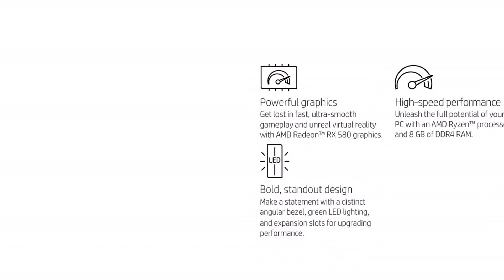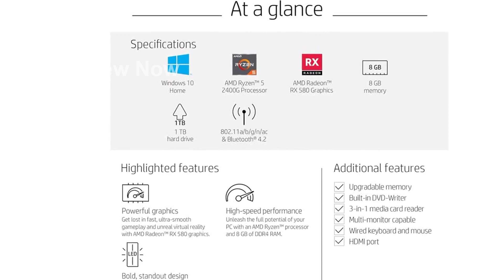Review High performance HP Gaming Desktop with AMD Ryzen 5, Radeon RX 580, 8GB RAM, 1TB HDD, Windows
Discover the powerful HP Pavilion Gaming PC Desktop Computer. Equipped with an AMD Ryzen 5 2400G processor and AMD Radeon RX 580 graphics, this desktop delivers immersive gaming experiences. With 8GB RAM and a 1TB hard drive, there's plenty of storage for all your games and files. Running on Windows 10, it offers a seamless user experience. Get ready to dominate in style with this sleek black gaming PC.